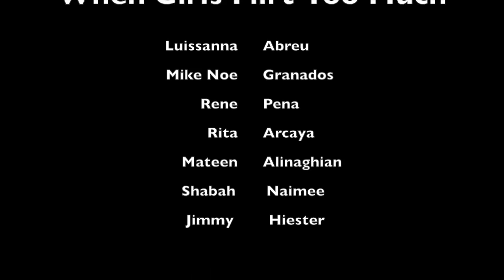When Girls Flirt Too Much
We All have that One friend who likes too flirt way too much. Tag a friend "Song Calvin Harris - This Is What You Came For (Official Video) ft. Rihanna"